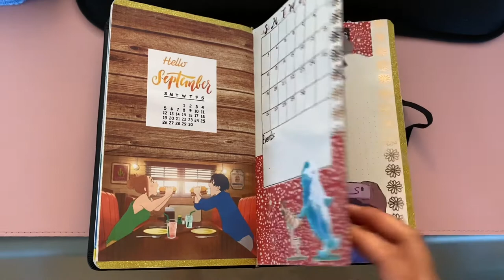September BuJo Ride Your Wave themed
Quick look at my new bullet journal. I watched Ride Your Wave recently and I could not stop thinking about it. I had other themes planned for September but this is such a beautiful film. I went all out making my setup and I know my layout is such and no fluff with habit trackers. I mainly use a calendar, a to-do list, and journaling my feelings. If you guys are interested in this layout let me know if you need ideas for a weekly setup or habit trackers.

Anime: Ride Your Wave
Musician: Michiru Oshima, Exile Tribe